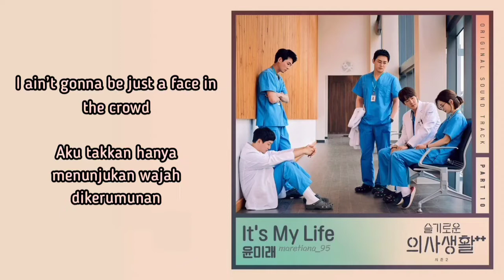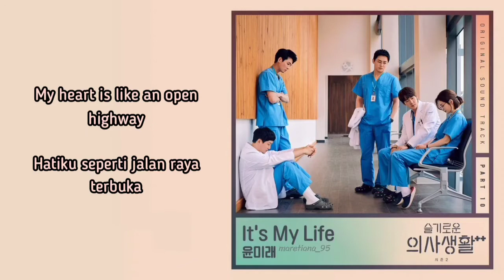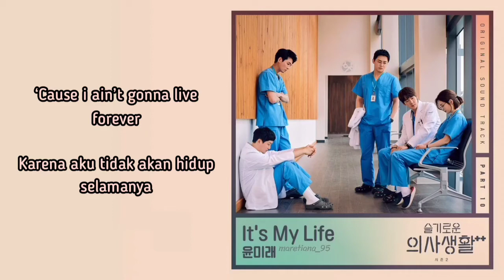Yoon Mirae (윤미래) – It’s My Life Lyrics ENG-INDO Hospital Playlist 2 (슬기로운 의사생활 시즌2) OST Part. 10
Genre : OST
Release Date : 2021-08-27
Language : English